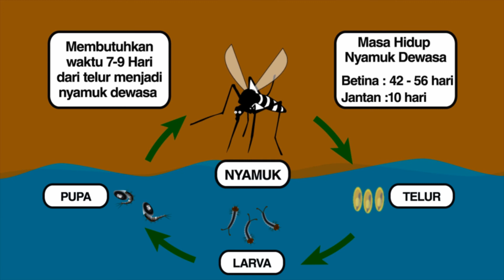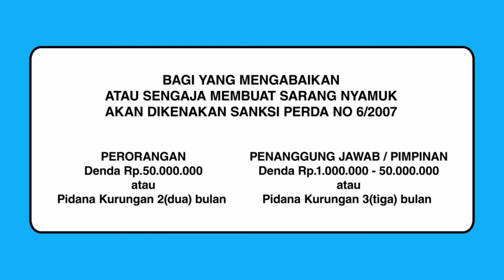17 Juli 2017 Rapim Part 6/6 : Paparan Para Walikota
17 Juli 2017 Rapim part 6/6 : Paparan Para Walikota

Rekam Video : 17 Juli 2017, 08.00
Unggah Video : 19 Juli 2017
Pemilik Video : Humas Pemprov DKI Jakarta (Sie Pelayanan Hubungan Media)